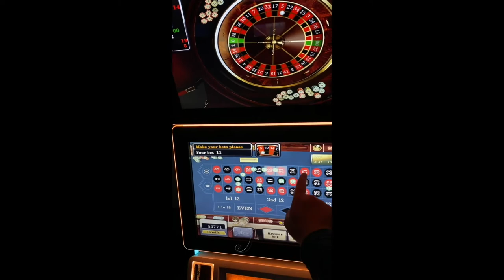22 Inch Roulette Games Touch Screen Type Casino Slot Game Machines PCB For Sale